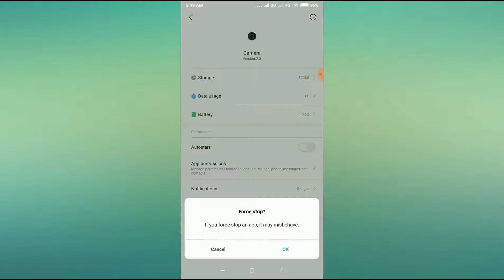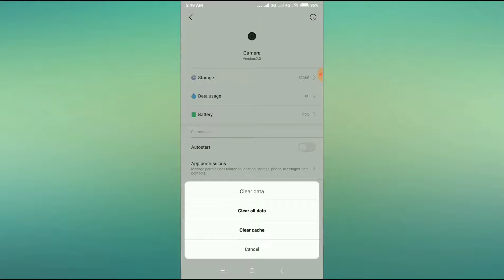Redmi Note 7, 8 Pro Pro Camera Not Working Problem Solved